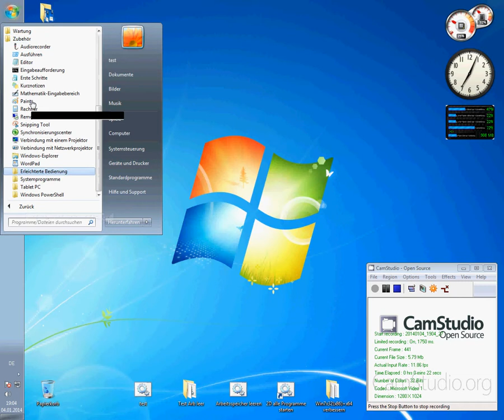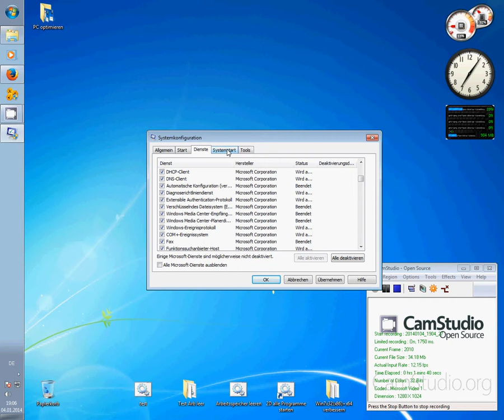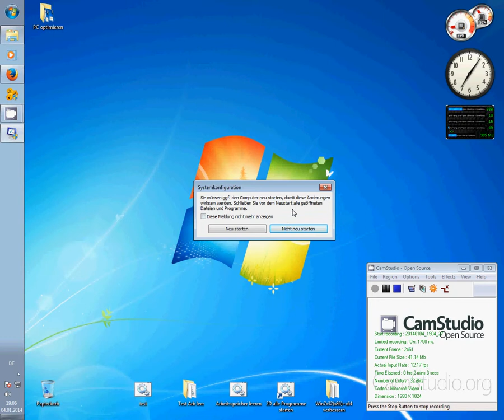PC optimieren - schneller machen Teil 3 von 10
Windows 7 Startkonfiguration msconfig einstellen